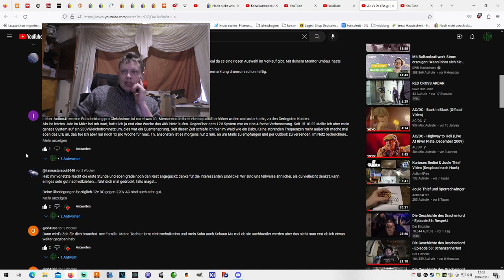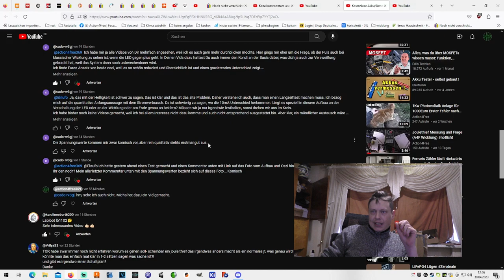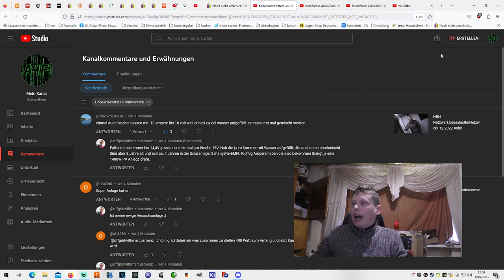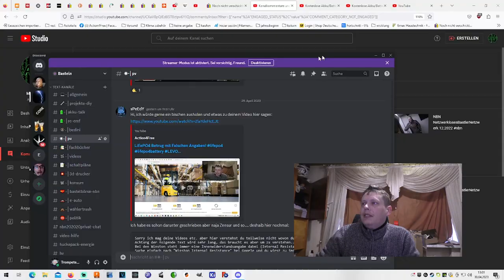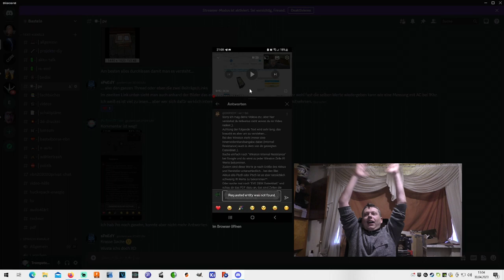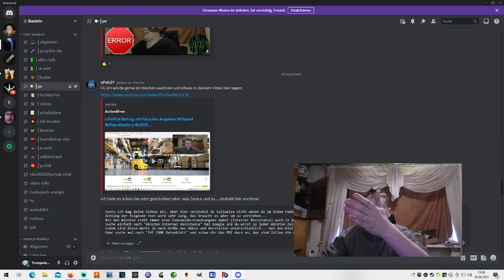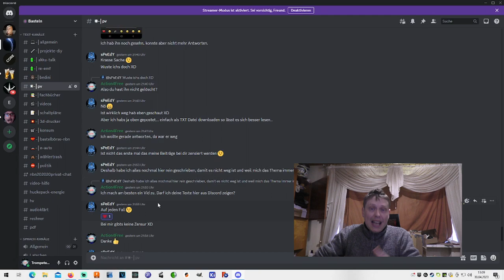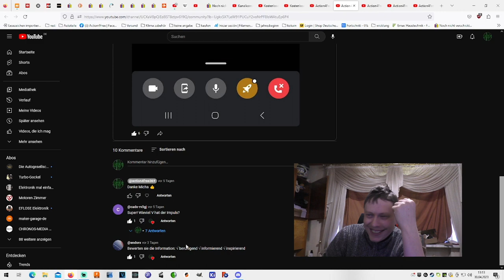Fehler auf Youtube Deutschland | Fehler oder Zensur?